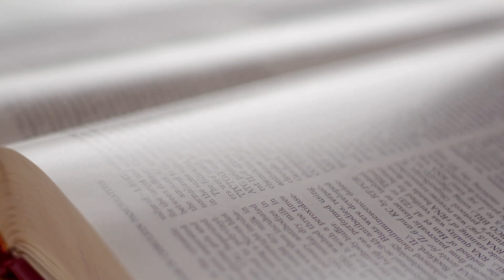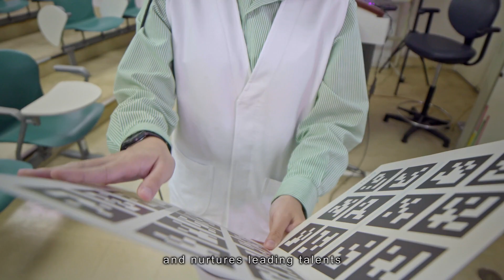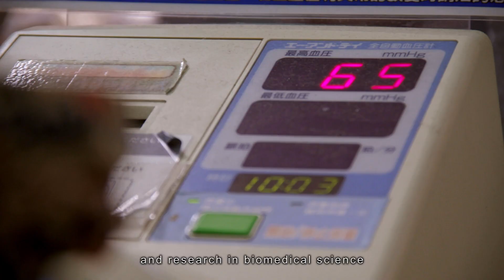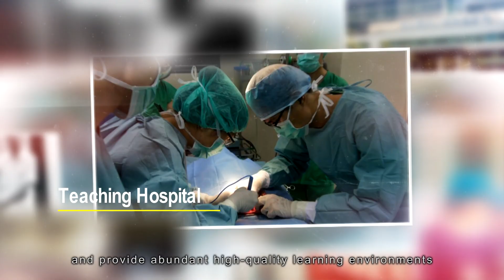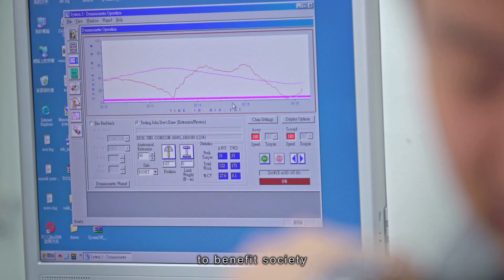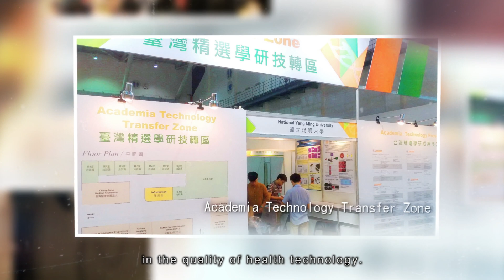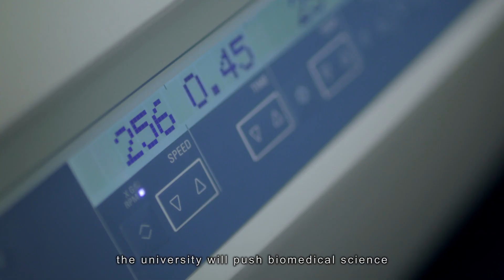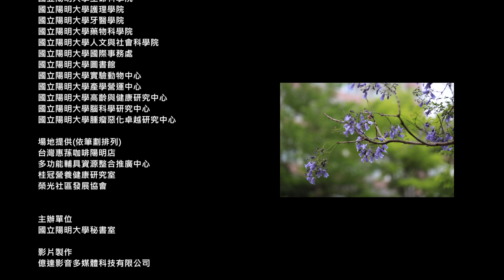Explore National Yang-Ming University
"Compassionate mind and skill, put knowledge into practice" is the motto of National Yang Ming Medical College founded in 1975. Yang-Ming Crusade was formed in 1978 by teachers and students to provide health services in remote and rural areas. It was renamed National Yang-Ming University in 1994 and became a biomedicine-oriented comprehensive university. The University System of Taiwan was created in 2002, consisting of National Yang-Ming , National Tsing Hua, National Chiao Tung and National Central Universities for transdisciplinary collaboration. In 2008, Yilan Hospital became the National Yang-Ming University Hospital and the Lanyang Campus of National Yang-Ming University Hospital was opened in 2016. As a leading university in Taiwan, National Yang-Ming University keeps exploring the connection of researches to practices in basic medical care and interdisciplinary learning.